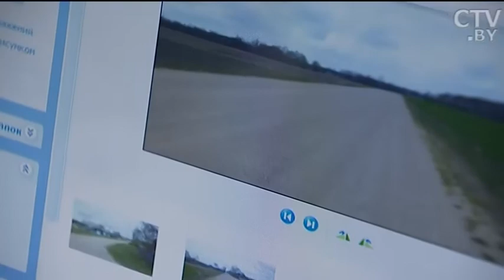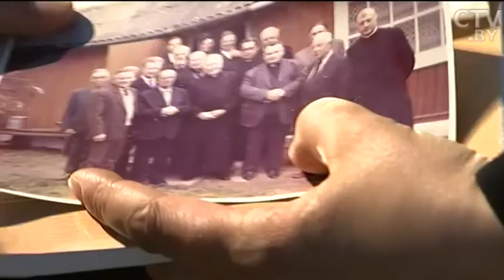Мастер-класс: расписываем яйца воском